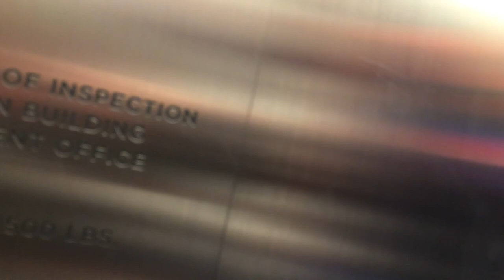ThyssenKrupp Hydraulic Shuttle Elevator (102-100) at 1 World Trade Center Observitory, New York, NY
[recorded on 11/23/2015 with Appalation Elevators] This is the hydraulic shuttle elevator that serves floors 100-102. I was only able to do a down take, but this take is the first YouTube presentation of this elevators. The following is a set of directions that will hopefully guide elevator filmers visiting the World Trade Center to this elevator.

After you exit the movie room, make a right turn before reaching the escalators. You should go around a 180 degree turn, and have bathrooms coming up on your right, and double doors in front of you (there should be signage). When you head through those doors, you're heading back towards the main elevators. On your right, there will be a door heading to the shuttle elevator. Good luck, and I hope there are more videos of this elevator to come in the near future.